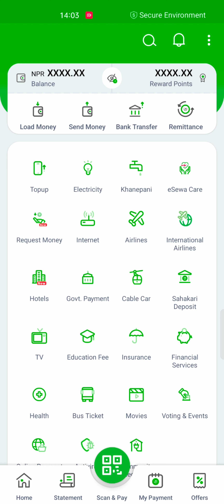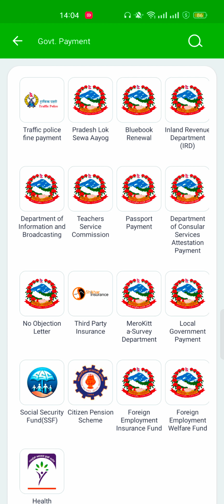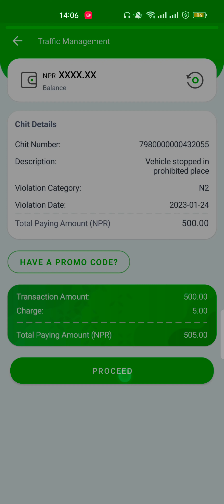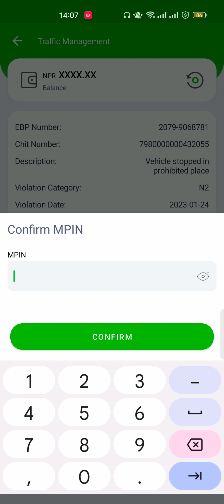Traffic Police Fine Payment Through eSewa • Traffic Jaribana Kasari Tirne ? Traffic Fine Payment •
Traffic Police Fine Payment Through eSewa • Traffic Jaribana Kasari Tirne ? Traffic Fine Payment • @phursangdigital9362

©&® Phursang Digital 2023